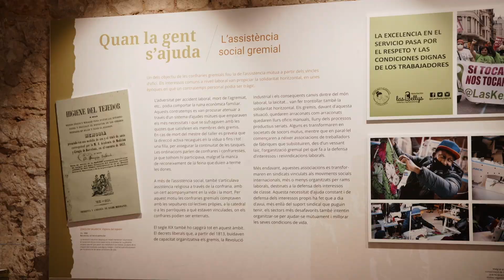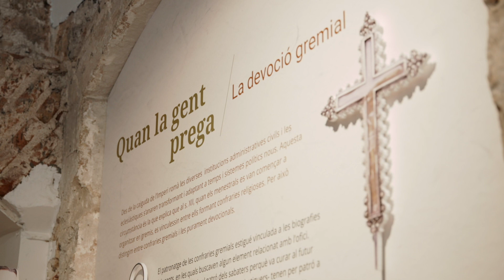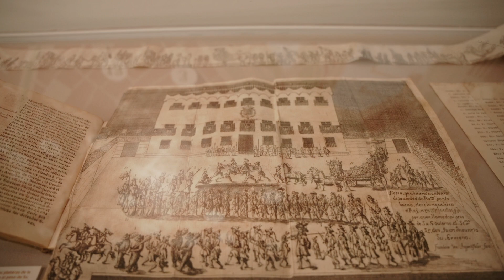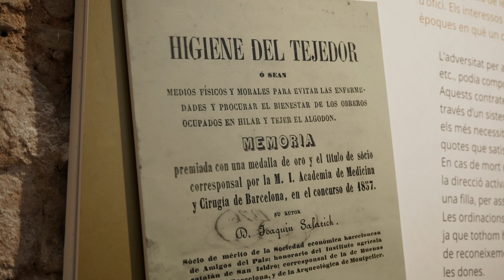Inauguració de l'exposició i taula rodona 'Quan la gent s'ajuda' al Museu Diocesà | CorpusBCN 2023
📢 Vols estar al dia de les festes que es fan? Vols conèixer de ben a prop la culturapopular?🎉 Tens 4 maneres de fer-ho!👇👇👇👇

2. Subscriu-te al butlletí quinzenal de cultura popular📰

3. Segueix-nos a les nostres xarxes socials!📲

i 4. Visita'ns al nostre web!